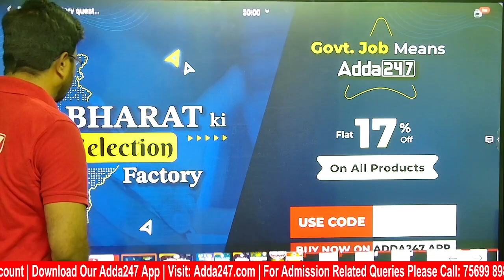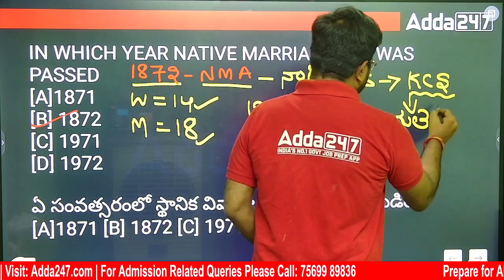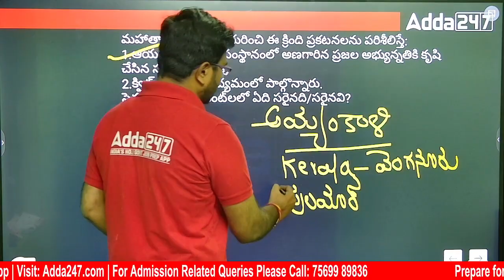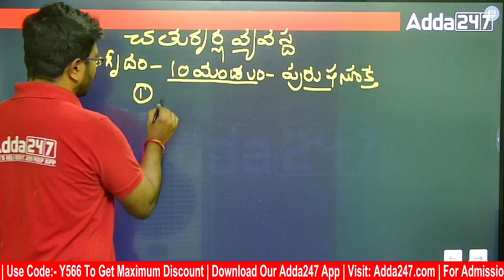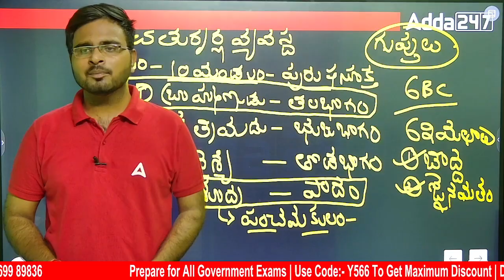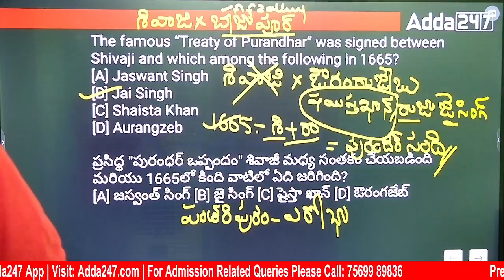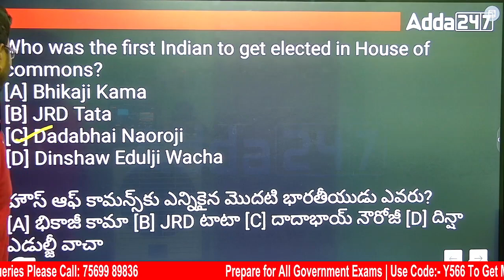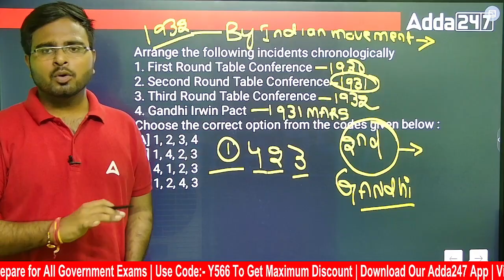IMP MCQS FROM INDIAN HISTORY | AP GRAMA WARD SACHIVALAYAM |ADDA247 Telugu